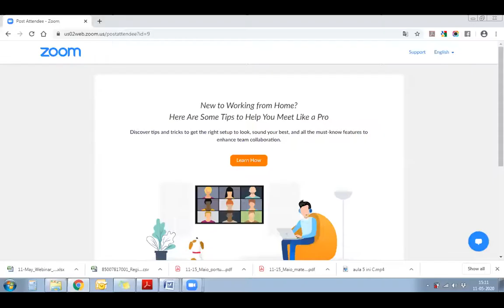The Algarve Property Market - Overcoming C19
How has the Market been afected so far?

What will motivate buyers post Covid 19?

These and many more questions answered in our Webinar!

Dont miss out on future webinars, join our mailing list